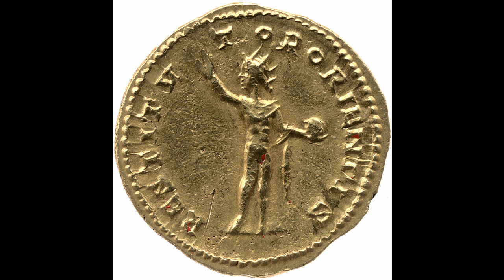Aureliano, Restitutor Orientis: La campaña contra Palmira y la caída de Zenobia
En el año 270 ascíende al trono imperial romano Aureliano, uno más de los tantos emperadores-soldado del Siglo III. Sin embargo, esta vez la situación había cambiado. Roma estaba dividida en tres: el Imperio Galo al noroeste, la propia Roma en el centro y el Imperio de Palmira en el sudeste. Aureliano asciende al trono con la ambición de restaurar Roma. Para este fin, tenía que enfrentar a los dos imperios que se habían separado de la autoridad central. El Imperio Galo parecía la opción más sencilla, sin embargo en el este Zenobia, emperatriz de Palmira, fuerza la mano del destino al cortar el suministro de grano de Egipto a Roma. Para Aureliano esto era una declaración de guerra. La suerte estaba echada.

00:00 Intro
04:09 La independencia de Palmira
07:23 La Batalla de Immae
12:14 La Batalla de Emesa
14:09 Restitutor Orientis

¿Querés apoyar al Podcast?

También podés transformarte en Miembro del Canal en YouTube